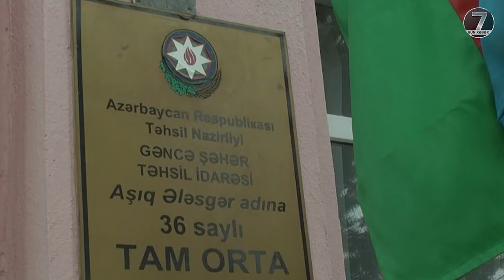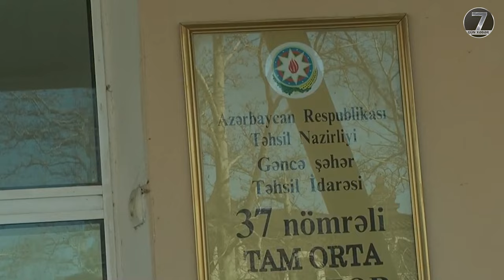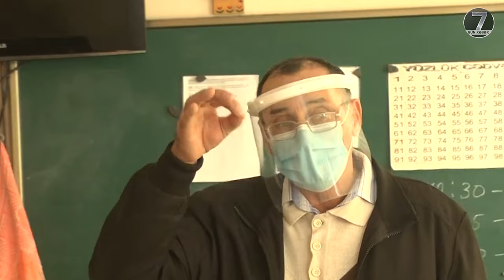Gəncə Şəhər Təhsil İdarəsində biabırçılıqlar və özbaşınalıqlar tuğyan edir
Son zamanlar Gəncə Şəhər Təhsil İdarəsində qeyri-adi hadisələr, biabırçılıqlar və özbaşınalıqlar tuğyan edir. Özünə “toxunulmazlıq statusu” almış Gəncənin Təhsil “Şefi” Anar Qədiməliyevin həngamələri, dəhşətli özbaşınalıq halları mövcud olsa da, cəzasızlıq hökm sürür. Bu özbaşınalıqların sərgüzəştləri hər gün özünə yeni qalmaqallı səhifə açır. Nə Təhsil Naziri Emin Əmrullayev, nə də bir başqası maxinator, hərbi xidmətdən yayınan “Fərari” Gəncə Təhsil İdarəsinin müdirini durdurmaq haqqında düşünmür. Görəsən niyə? Bəlkə özəl bir səbəb var ki, Anar Qədiməliyevi özbaşına buraxılıb və o Gəncə Təhsil İdarəsini öz istəyinə uyğunlaşdıraraq idarə edir?

Nəzərinizə çatdırım ki, Anar Qədiməliyev Gəncə Təhsilinə rəhbərlik etdiyi 2 il dövründə ən ağır dönəmini yaşayır.

İstər SSRİ dönəmində, istər də Azərbaycanın müstəqilliyinin ilk illərində Gəncə Təhsilinin nüfuzu indikindən qat-qat artıq idi. Anar Qədiməliyevdən əvvəl Gəncə Təhsilin də bir neçə dəfə müdir dəyişikliyi həyata keçirilib. Belə ki, Rüsdəm Bayramov, Rasim İbrahimov, Laçın Vəliyeva, Məmməd Məmmədov, Mahal Əliyev, Zakir Hüseyinov adlı kadrlar Gəncə Təhsil İdarəsinin rəhbərləri işləyiblər. Lakin yuxarıda adlarını qeyd etdiyim Təhsil müdirləri dəyişməsi heç də Gəncə Təhsi İdarəsinin həyatı ilə bağlı olmayıb. İstisna deyil ki, həmin dönəmdə baş verən gərgin ictimai-siyasi proseslər bu məsələdə mühüm rol oynayıb.

Amma onu da əminliklə deyə bilərik ki, bu dəyişikliklərin heç biri Gəncə Təhsilinin inkişafına elə də mənfi təsir göstərməyib. Əksinə, bu dönəmdə Gəncə Şəhər Təhsilin nüfuzu kifayət qədər yüksək olub. Bu dövrlərdə, öz işgüzar, bir-birinə xoş münasibətdə olan, bilikli müəllim heyəti ilə seçilib. Rəhbər dəyişilən zaman da heç vaxt kollektivdə hansısa problem olmayıb. Yeni rəhbərin gəlişi Gəncə Təhsilində proseslərə təsir göstərməyib. Çünki bu rəhbərlər məhz Gəncə Şəhərində uzun müddət müəllim işləmiş, metodist, inspektor, məktəb direktoru kollektivindən seçilib.

Lakin, təəssüflə qeyd etməliyəm ki, Anar Qədiməliyev 2 illlik rəhbərliyi dönəmində Gəncə Təhsil İdarəsinin kollektivini darmadağın edib, ziyalıları, nüfuzlu şəxsləri, məktəb direktorlarını əsassız işdən kənarlaşdırıbdır. Bunlardan 37 nümrəli məktəbin direktoru Mehdi müəllimi, 20 nümrəli məktəbin direktoru Vahid Allahverdizadə, 8 nümrəli məktəbin direktoru Lətifə Quliyeva, 11 nümrəli məktəbin direktoru Ülfət İsmayılova, 29 nümrəli məktəbin direktoru Valeh Hüseyinov, 31 nümrəli məktəbin direktoru Elyanora Hüseyinova, 30 məktəbin direktoru İlham Həsənovu fakt kimi gösdəmək olar. Yuxarıda adı çəkilən direktorların ikisi Əməkdar müəllmdir, İlham Həsənov, Valeh Hüseyinov. Adı çəkilən şəxslərində işdən kənarlaşdırılmağının səbəbi var.

Ona görə ki, Anar Qədiməliyev Gəncə Təhsilində qısa müddət ərzində qohumbazlıq, dostluq, əqidə birliyi prinsipi əsasında kadr təyinatı həyata keçirməklə yanaşı, Təhsildə avtoritar idarəçilik sistemi qurdu. İşdən kənarlaşdırdığı məktəb direktorlarının postuna, yaxın dostlarını, tələbə yoldaşını, digər təcrübəsiz kadrları direktor vəzifəsinə öz maraqları, şəxsi istəyi nəticəsində təyin etdi. Gəncə Təhsilinin səviyyəsi günbəgün aşağı düşdü. Bu baxımdan da, Anar Qədiməliyevin Gəncə Təhsilinə rəhbərlik etdiyi dövrü kollektiv və müəllimlər, metodistlər, inspektorlar üçün ən ağır dönəmini yaşayır. Odur ki, Anar Qədiməliyev nə qədər vəzifəsindən azad olunmayıb, Gəncə Təhsili heç nə əldə etməyəcək, əksinə uzun illər qazandığını da itirəcək.

Anar Qədiməliyevin vəzifəsi Gəncə Təhsilinin əsas olaraq şagird və müəllim “kütləsinə” nəzarət etməkdir. Onun şagirdlərə, müəllimlərə təması çox zəifdir və günümüzün tələblərinə uyğun deyil.

Təhsil Naziri Emin Əmrullayevin, Gəncə Təhsil İdarəsinin müdiri Anar Qədiməliyevin belə zəif kadr olması haqqında kütləvi informasiya vasitələrindən məlumat əldə etməsi, yəqin ki, cavabsız qalmayacaq.

izləyin.